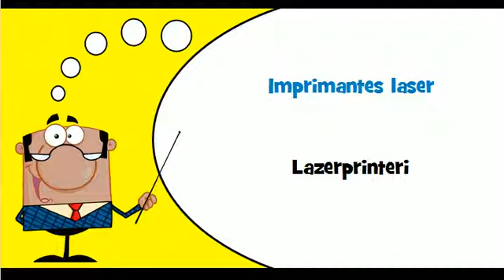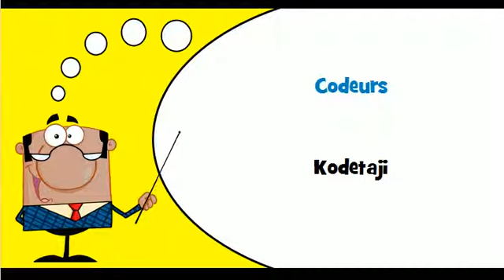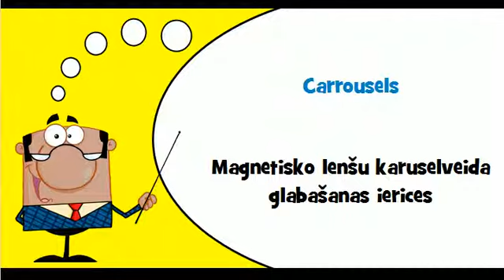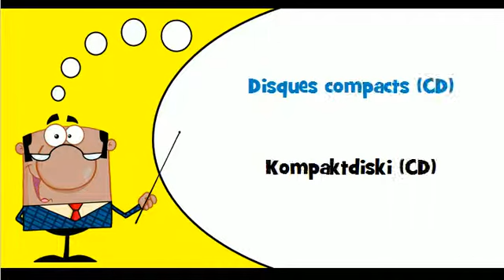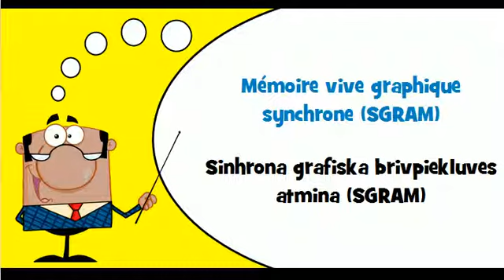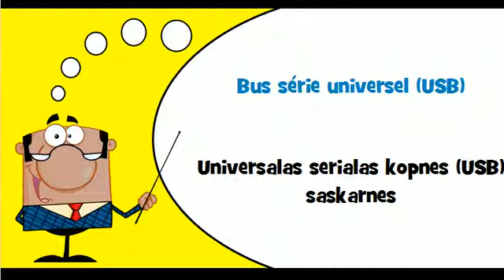Mācīties franču valodu # Tēma # Datoru iekartas